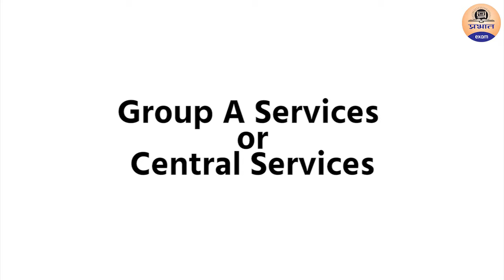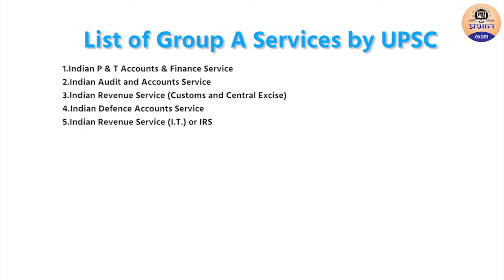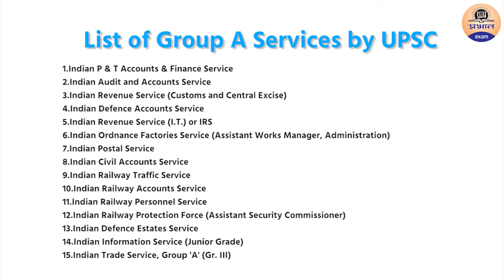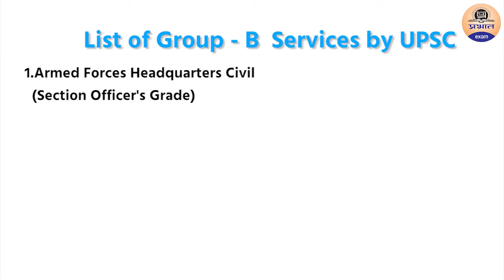UPSC Job list 2021: जानिए कौन सी पोस्ट होती है UPSC Exam में || What are the posts in UPSC Exam 2021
PRABHAT EXAM
prabhatexam